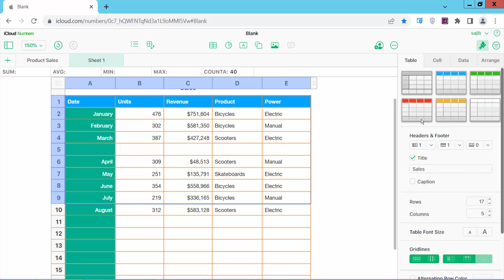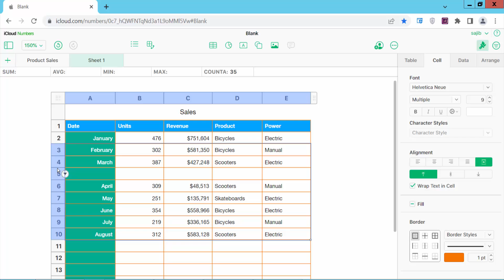How to select multiple rows at once in Apple Numbers (Spreadsheet) on Mac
Hello everyone, Today I will show you, How to select multiple rows at once in Apple Numbers (Spreadsheet) on Mac.